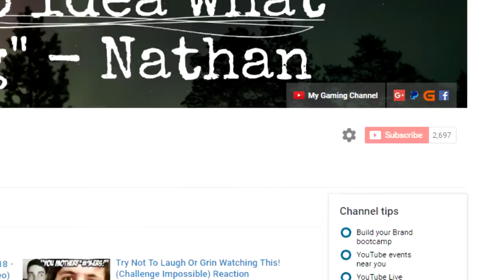[YTP] Shlock the Third (Reaction Video)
Original Video Edited by: Numberer1